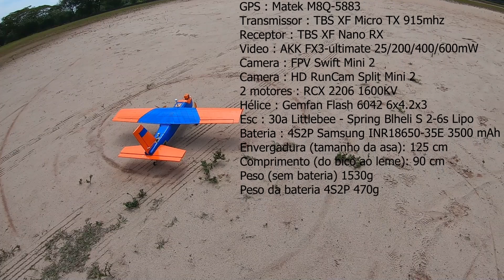PIRATA ... Maiden Flight ...